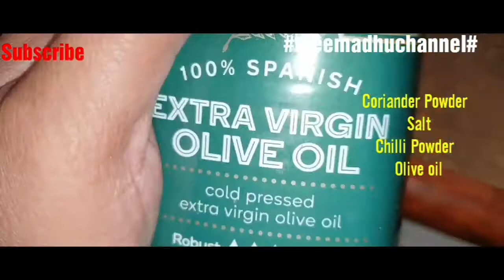Creamy Spinach Pasta | Palak Pasta | Palakura Pasta with Cream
Creamy Spinach Pasta is very Delicious breakfast recipe. Mouthwatering recipe.